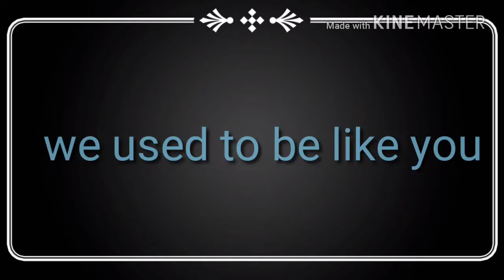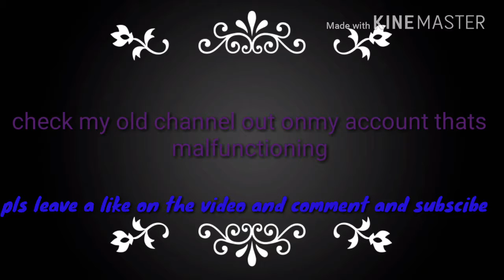Fnab officle trailer (five nights at Bonnie's)(BTW not a game it's a show)